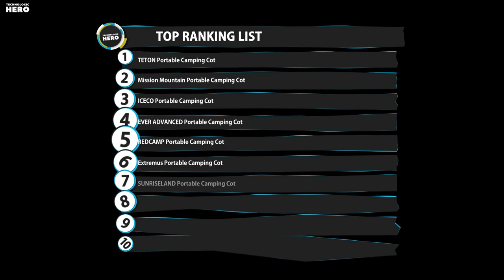Top 10: Best Folding Camping Cots in 2023 / Portable Camping Bed, Camping Sleeping Cots for Travel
00:00 MARCHWAY Folding Tent Camping Cot

00:44 TR Camping Cots

01:17 TIMBER RIDGE Folding Camping Cot

01:45 SUNRISELAND Camping Cot

02:15 Extremus Camping Cot

02:40 REDCAMP XXL Folding Camping Cot

03:11 EVER ADVANCED Camping Cot

03:49 ICECO Camping Cot

04:30 Mission Mountain Camping Cot

04:59 TETON Sports Camping Cot